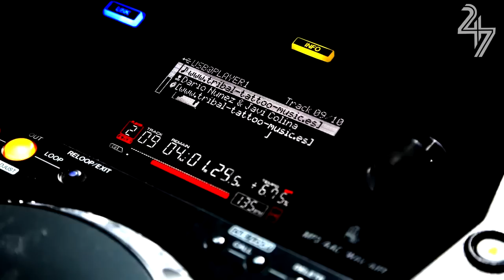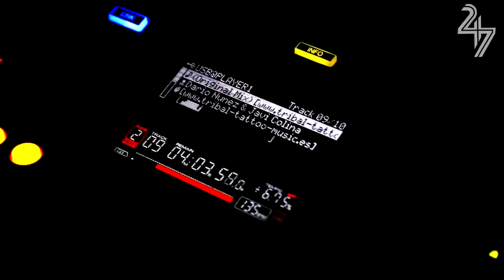금잔디 - 사랑껌 135 (To.Park.Remix)